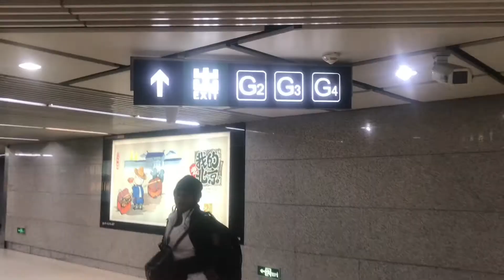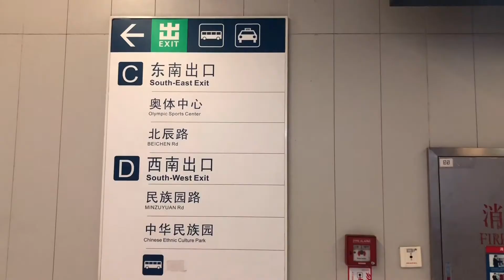My first time in Beijing Great Wall | Ma première fois à Pékin | Twingson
This video I’m Showing you guys some places in Beijing.

𝖋𝖎𝖓𝖉 𝖒𝖊:

🔸 Wechat.   : franck_twingson

Suggérez moi vos sujets de vidéo et je me ferai plaisir de vous en faire une.

si vous êtes intéressé par :

Bourse d'étude
bourse CSC
étudier en Chine
etude en Chine
vivre en chine
scholarship in china
being an african
etre noir
forex
YouTuber
Kinshasa
china
chine